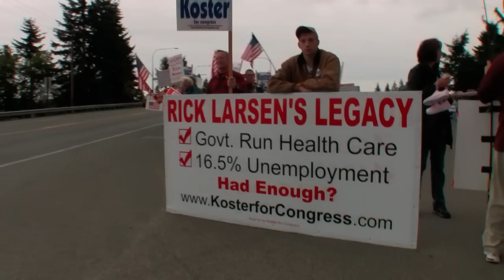"Fire Pelosi" Bus comes to John Koster's HQ in Arlington with Michael Steele.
The "Fire Pelosi" Bus comes to John Koster's Campaign Headquarters in Arlington Washington State. Some video of the crowd, John Koster, and RNC Chairman Michael Steele.